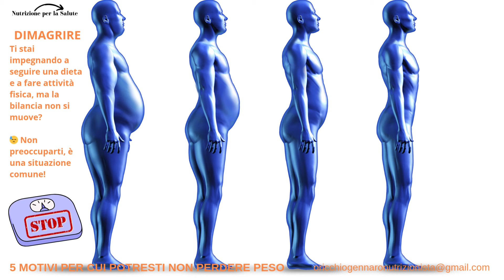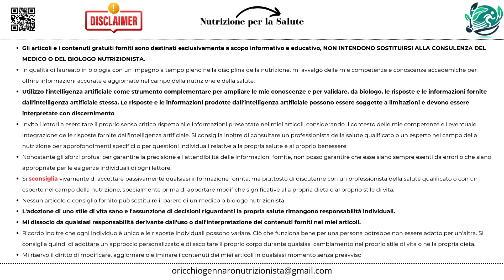5 MOTIVI PER CUI POTRESTI NON PERDERE PESO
5 MOTIVI PER CUI POTRESTI NON PERDERE PESO
👨‍⚕️ DR ORICCHIO GENNARO
🧬 BIOLOGO 🍽️ NUTRIZIONISTA
📕 Numero Iscrizione Albo Sezione A: AA_091060

INDICE
00:02 INFO
00:14 INTRODUZIONE
00:53 1. ADATTAMENTO METABOLICO
01:49 2. COMPOSIZIONE CORPOREA E PERDITA DI MASSA MUSCOLARE
02:34 3. INFIAMMAZIONE CRONICA E RESISTENZA INSULINICA
03:29 4. SQUILIBRI ORMONALI
04:14 5. STRESS E FATTORI PSICOLOGICI
05:09 CONCLUSIONI